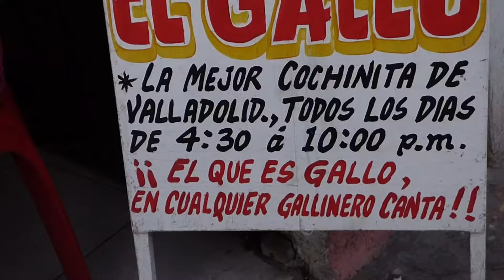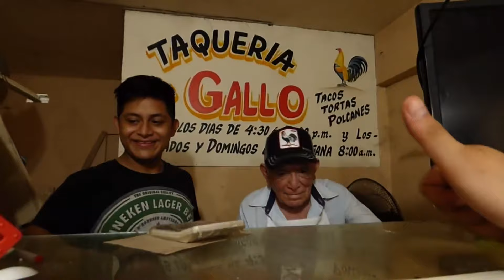¿La mejor COCHINITA PIBIL de Valladolid, Yucatán?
VIDEO COMPLETO
📍taqueria el gallo
C. 39, 97780 Valladolid, Yuc.